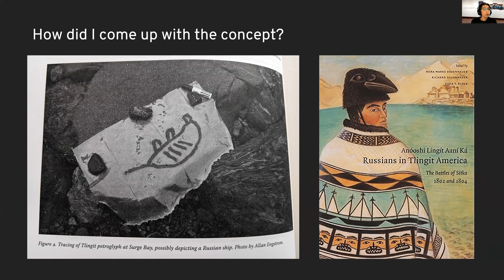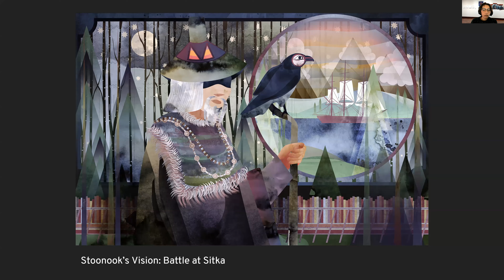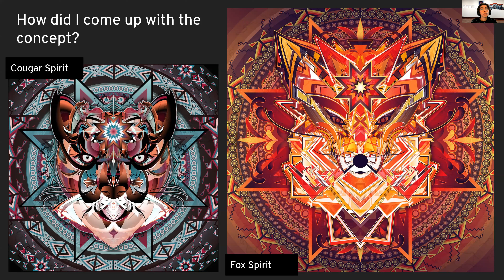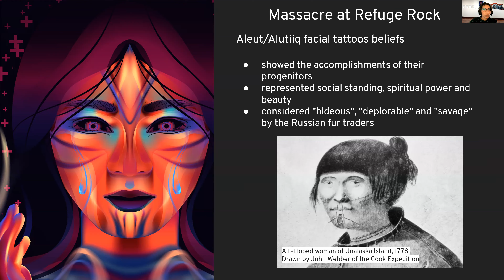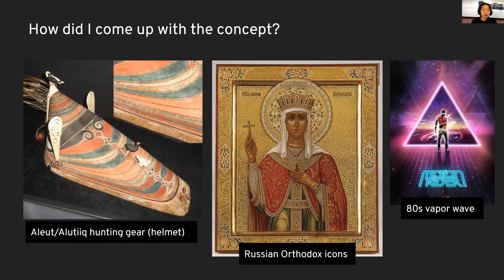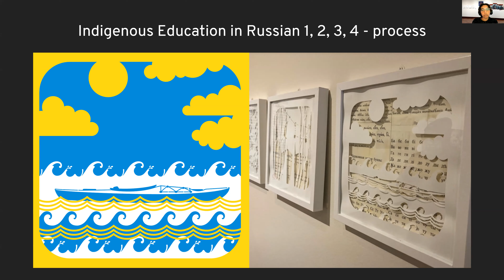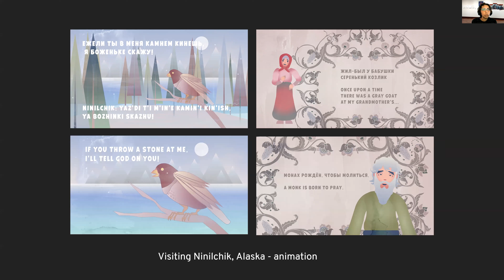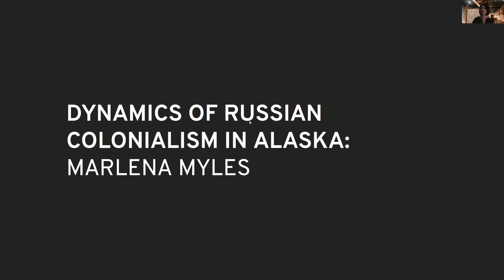Virtual Tour with Artist Marlena Myles - Dynamics of Russian Colonialism in Alaska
The Museum of Russian Art (TMORA) invites you to experience a virtual tour of the exhibition, "Dynamics of Russian Colonialism in Alaska," with artist Marlena Myles.

"Dynamics of Russian Colonialism in Alaska," the first solo exhibition of work by Marlena Myles, focuses on the intersection of immigrant and Native peoples in North America. These digitally created works bring to light the commonly unknown history of interactions between Russian explorers, settlers, traders, clergy, and Alaska Natives before the Alaskan territory was sold to the United States in 1867. These are important reflections, much needed in the contemporary United States and Minnesota, that acknowledge indigenous histories.

Marlena Myles is a Native American (Dakota, Mohegan, Muscogee) artist, instructor, and children’s book illustrator located in St. Paul, Minnesota. Myles uses art to celebrate the languages and culture of her people. This exhibition is a “…chance for the large public to see how innovative Native art can be through the use of modern technology….” (Marlena Myles).

Myles is joined by TMORA Chief Curator Dr. Masha Zavialova during this virtual presentation.